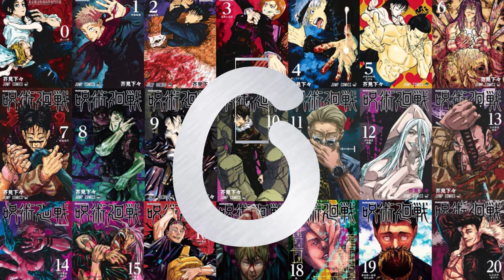Jujutsu Kaisen: For All the Frauds (JJK ABC)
Just a fun video spreading some small agendas but the whole point of videos like this is to have fun and be clever coming up with stuff.